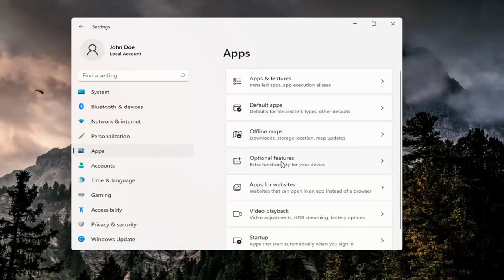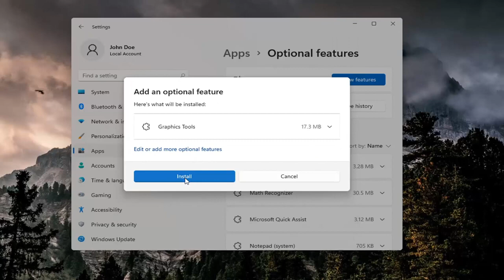How to Manage Optional Features in Windows 10 [Tutorial]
Windows 10 comes with a number of features which are not enabled by default. For example, you can the SMB1 Sharing protocol manually if you really need it. Or, you can remove the XPS Viewer app if you find no use for it. These tasks can be done by managing Optional Features. In this tutorial, we will see how to add or remove Optional features in Windows 10.

When you have to add or remove functionality to your computer, this guide can help you manage Windows 10's "optional features."